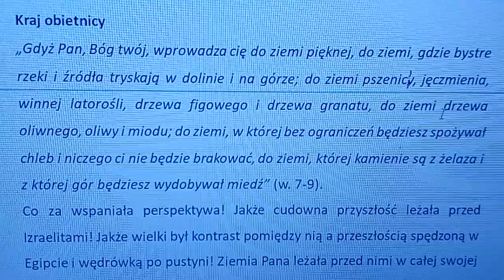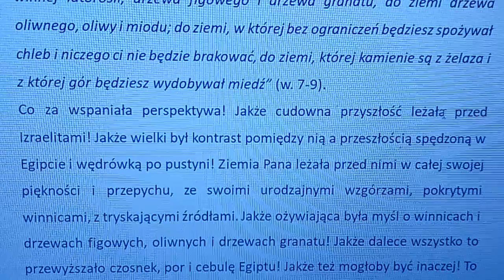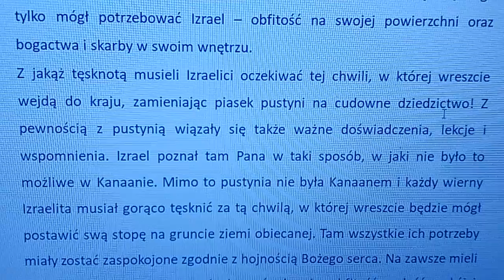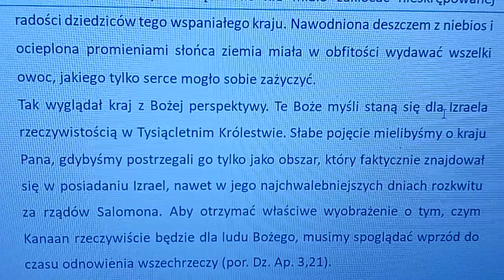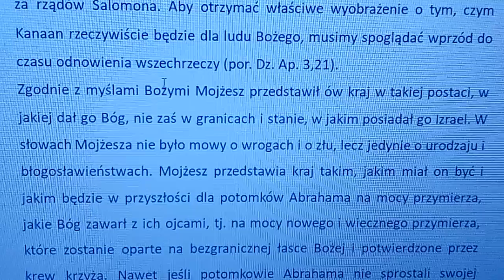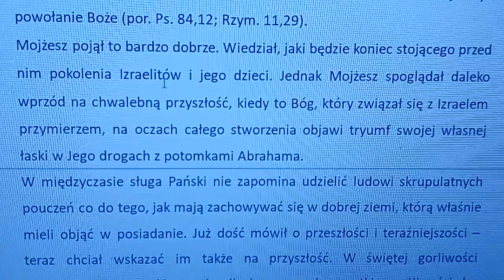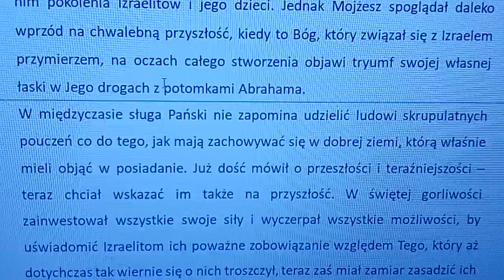Komentarz do Piątej księgi Mojżeszowej rozdział 8D (autor komentarza: Charles Henry Mackintosh)